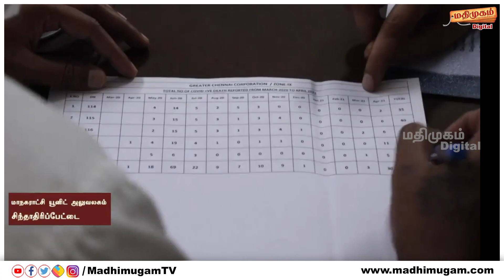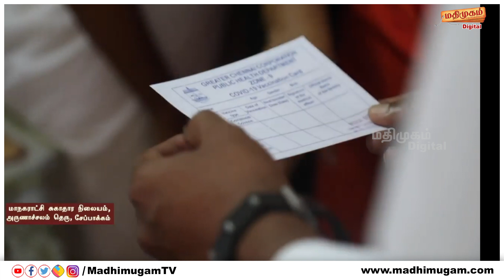ஸ்டாலினை அடுத்து உதயநிதி...தொகுதிக்குள் நுழைந்து அதிரடி | MLA Udhayanidhi Stalin | DMK | MK Stalin